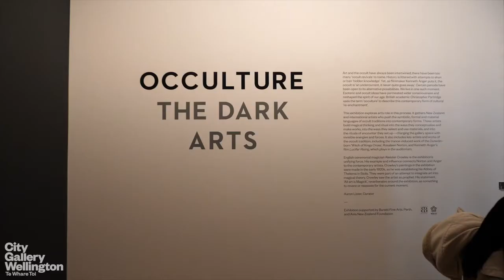Occulture: The Dark Arts exhibition video (26 Aug - 19 Nov 2017)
Occulture: The Dark Arts highlights the age-old connection between art and the occult. It brings together 60 works by contemporary and historic artists, local and international, that explore occult powers, rituals and symbols.

Artists: Kenneth Anger (US), Leo Bensemann (NZ), Yin-Ju Chen (TAIWAN), Eleanor Cooper (NZ), Aleister Crowley (UK), Simon Cuming (NZ), Mikala Dwyer (AUS), FULGUR (UK), Henry Fuseli (SUI), Jason Greig (NZ), Dane Mitchell (NZ), Rosaleen Norton (NZ/AUS), Tony Oursler (US), Fiona Pardington (NZ), Lorene Taurerewa (NZ), Thomson & Craighead (UK), Brendon Wilkinson (NZ).

City Gallery Wellington, Civic Square | Free entry
New Zealand